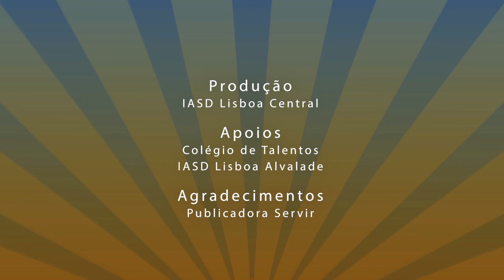Exército de Anjos | Lição 13 | Jardim de Infância - Lisboa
Estudo da Lição da Escola Sabatina do Jardim de Infância.
Exército de Anjos - 18 a 24 de Setembro - 3º Trimestre

Este vídeo apresenta o estudo da lição da Escola Sabatina. São historinhas bíblicas com  professores já conhecidos pelas nossas crianças. É um momento infantil para ensinar a criança sobre Jesus, Deus e outros personagens bíblicos.
É mais uma forma de levarmos a mensagem também aos nossos pequenos e proporcionar o estudo onde quer que estejamos.